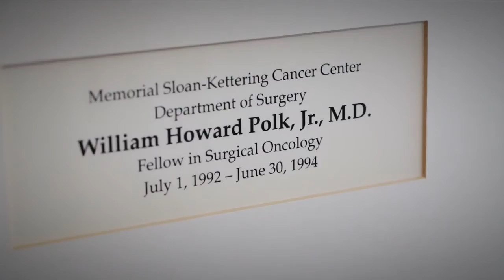Dr. William H. Polk, MD | General Surgeon & Surgical Oncologist in Nashville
Dr. Polk is a general surgeon in Nashville who specializes in surgical oncology with The Surgical Clinic.

EDUCATION INFORMATION
Medical School:  Vanderbilt University School of Medicine
Internship:  Vanderbilt University School of Medicine
Residency:  Vanderbilt University School of Medicine
Fellowship:  Memorial Sloan-Kettering Cancer Center

BOARD CERTIFICATION
General Surgery

PROFESSIONAL MEMBERSHIPS
American Board of Surgery